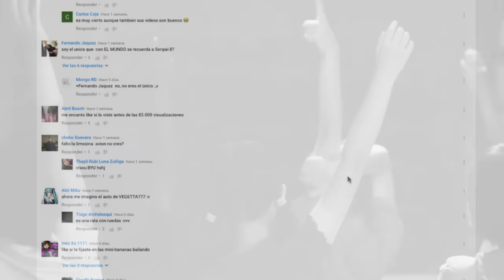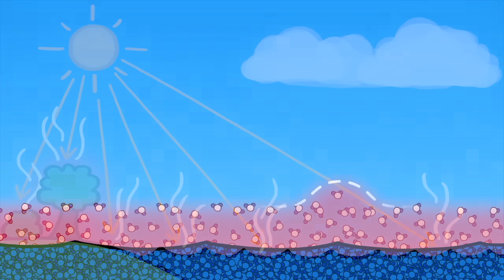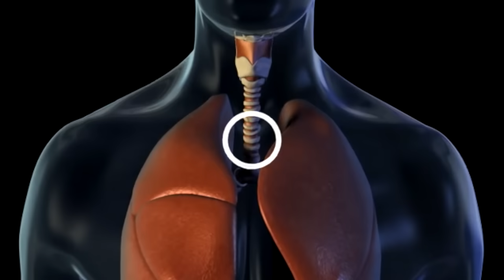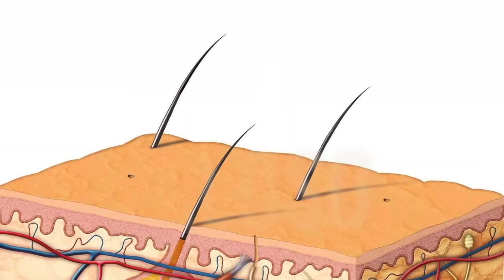10 Respuestas a preguntas que siempre te has hecho (P&R#1)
XpressTV:
¿Por que no nos acordamos de cuando éramos bebes?
¿Por qué flotan las nubes si el agua pesa más que el aire?
¿Por qué los pájaros no se electrocutan?
¿Puedes inflar un globo por debajo del agua?
¿Cuanto pesa nuestro planeta?
¿Por qué el helio hace que la voz suene más aguda?
¿Por qué nuestro cabello se vuelve gris?
¿El agua se hecha a perder?
¿Cual es el árbol mas grande?
¿Un pollo puede vivir sin cabeza?

NUEVOS VIDEOS: MIÉRCOLES Y DOMINGOS.

▶¿Quieres comprar productos inventos y gadgets? Visita el sitio y encontraras los mejores regalos

▶CREDITOS